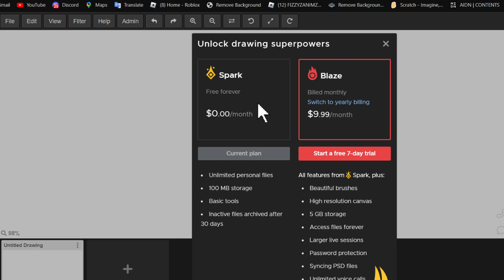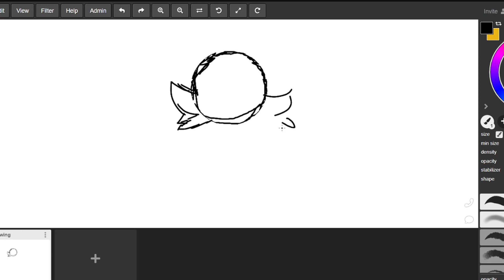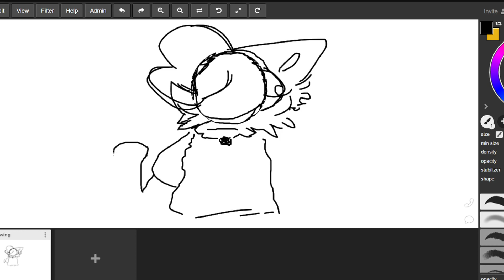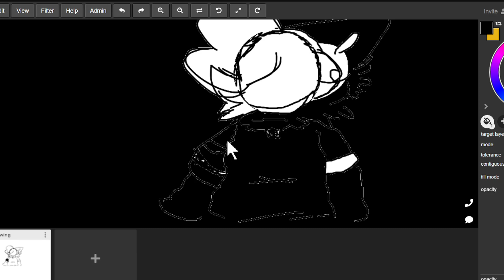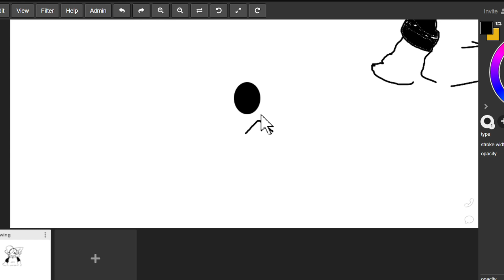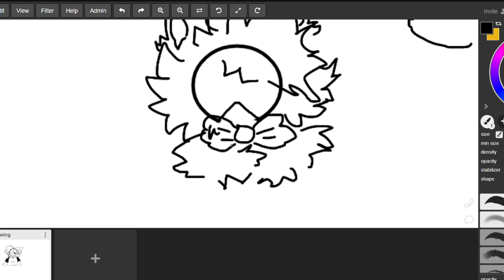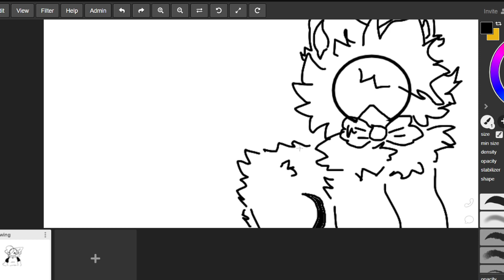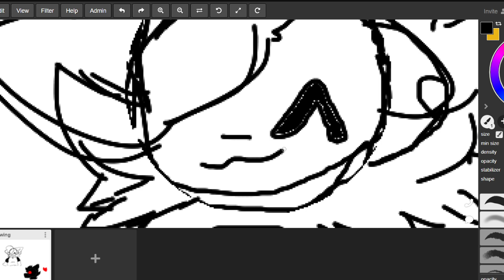DRAWING ON PC !!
try the software, preeetty cool!

✧─── ･ ｡ﾟ★: *.✦ .* :★. ───✧

DEVIANTART: PINEYURCHINZ
Sketchers United: PINEYURCHINZ (again)